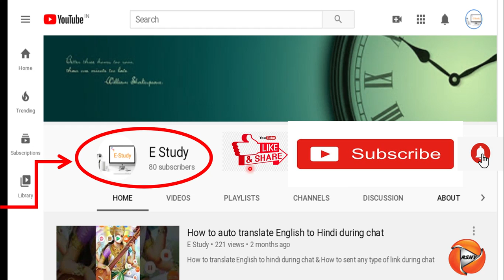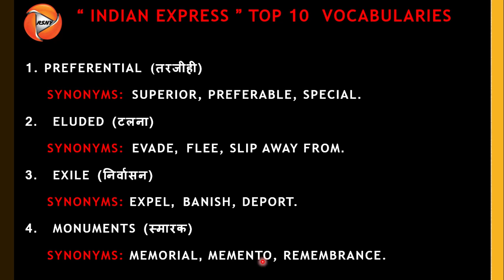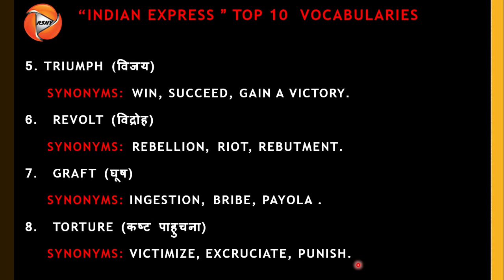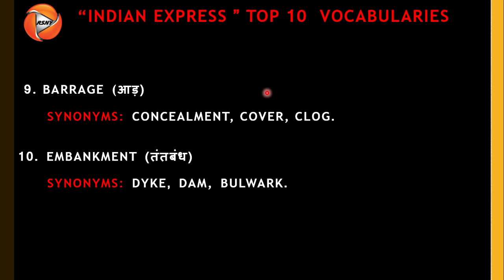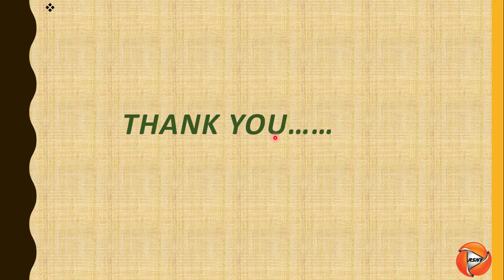Daily top ten vocabularies (Indian express)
Welcome to E Study
Learn daily vocab from english Newspaper
(The Hindu, Indian express, Hindustan Times)
Only five to ten minutes and learn top ten vocab with synonyms